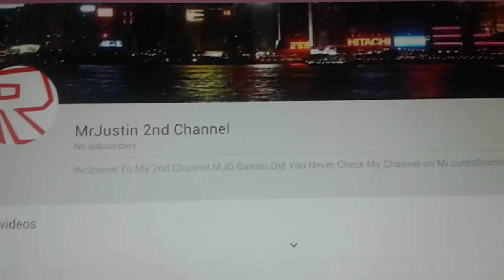New Year's Update *Channel Update*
Hello Everyone I have a Update for my New Years Day on 2017 i just want it to say you guys but...My Computer Just Broke After 5 Days.My Brother did Broke my computer so i cant upload videos some how
Don't worry i do vlogs on MrJustin 2nd Channel
Also Goodbye2016

Here For My Vlogs Also No Videos Dont Worry i will upload that at Dec 31,2016

Here Are My Final Events That Will Waiting For
3 Days To Go New Year's Day!!
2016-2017